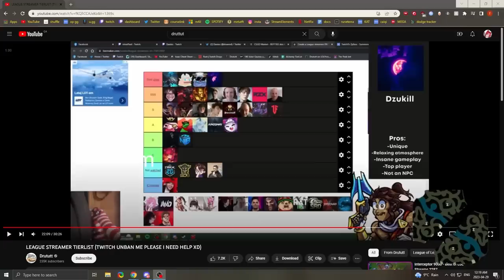DRUTUTT WANTS TO TAKE ME ON A DATE?